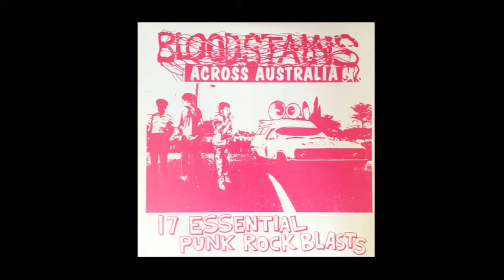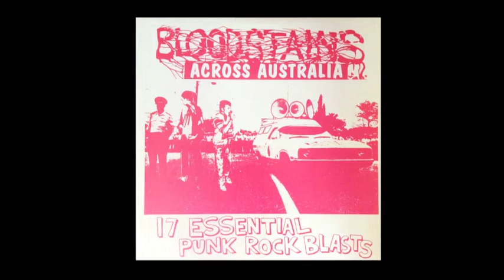The Press- Alcoholic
Bloodstains Across Australia Compilation
Track 6: The Press- Alcoholic, 1979